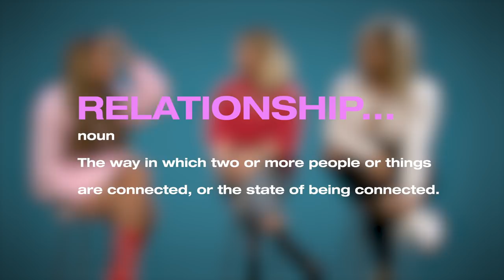Sophie Kasaei, Olivia Buckland & Lateysha Grace On Relationships | That's What She Said | MTV Celeb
When it comes to dating, Geordie Shore's Sophie Kasaei, Love Islands's Olivia Buckland, and The Valley's Lateysha Grace have learnt a lot of lessons over the past few years. They're here today to fill you in on some of their experiences with both healthy and unhealthy relationships.